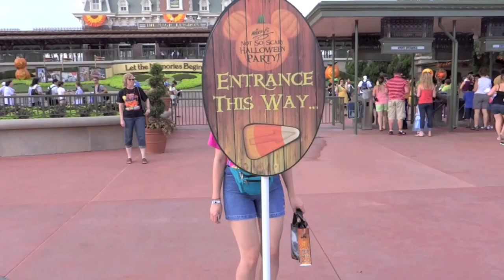Episode 71: Disney Q&A with J&A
We hope you enjoy this change of pace, as we sit down to answer some of your most frequently asked questions!

Welcome! We are Joe and Ashley and together we make up SeeYaReelSoon. We started this channel back in August 2012 to share our knowledge and love of all things Disney with as many people as we could! We give reviews, suggestions and tips to help you make the most of your Walt Disney World vacation. Our most popular videos are our trip videos where we take you with us on our Walt Disney World vacations by means of constant video recording!

You can follow along with us on Facebook, Twitter and Instagram as well!

If you're old fashioned, you can send us a letter to the address below and we will do our best to respond to each one.